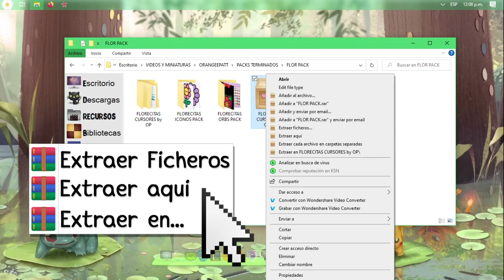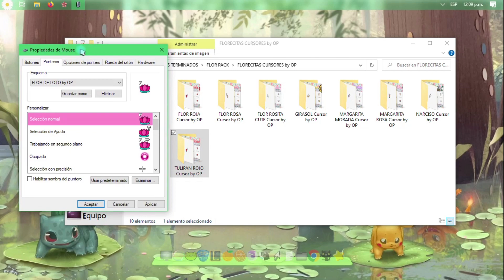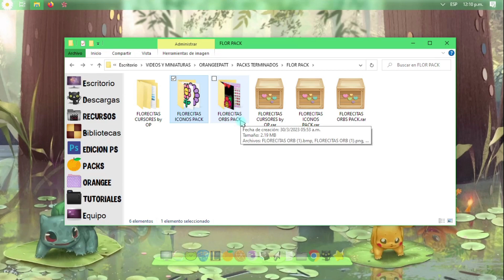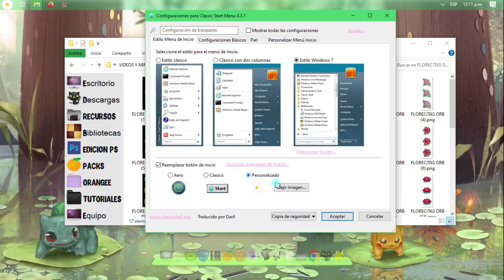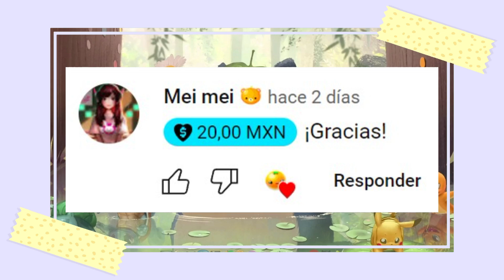🌼🌷🌺 PACK DE FLORES 🌻🌹🌸 || ICONOS, CURSORES Y ORBS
★ ʕ•́ᴥ•̀ʔっ